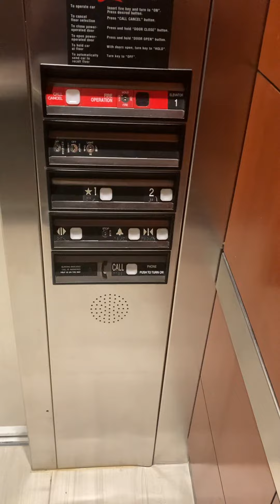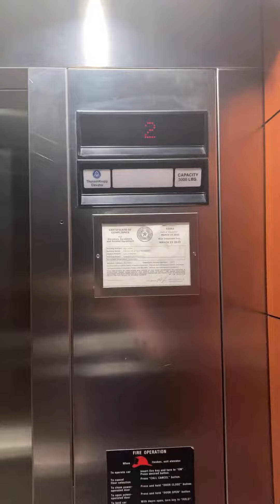ELEVATOR PUNS!!!!!!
I was super bored so it was time that I had some fun with PUNS!!! 🤣🤣🤣🤣🤣

I got all of those puns from research on Google. Lol